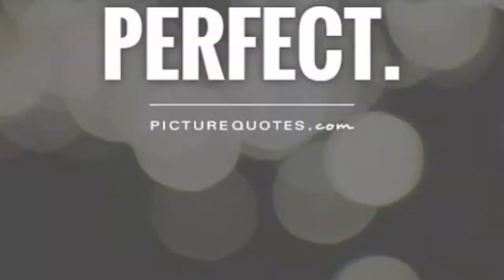Thanks For Supporting 🎉👏👏 1k subscribers....... celebration.....YGA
Thanks for supporting me and keep supporting me for my all upcoming vedios